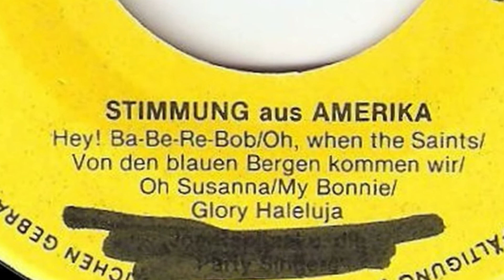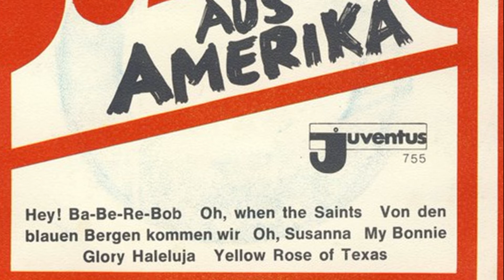Joe und die Partysingers (Joe Raphael) - Stimmung aus Amerika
Vinyl 7" Single - ca 1972 - Juventus - Cat.No. 775 - Seite 1 und Seite 2

Deutsches Stimmungs-Medley  für Party - Fasching - Karneval:

Hey! Ba-Be-Re-Bob / Oh, when the Saints / Von den blauen Bergen kommen wir / Oh Susanna / My Bonnie / Glory Glory Haleluja / Yellow Rose Of Texas